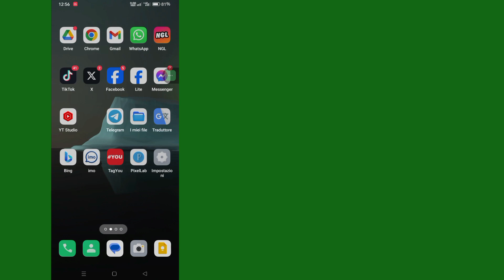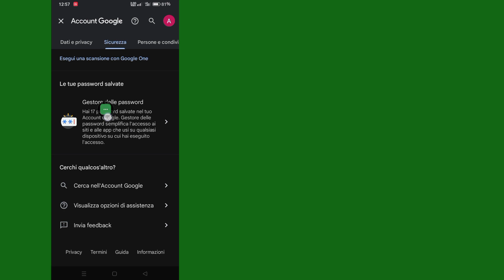Come trovare la password Snapchat se la dimentichi | Vedi Password Snapchat 2024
Assicurati di commentare se questo metodo funziona in modo che tutti gli altri lo sappiano!